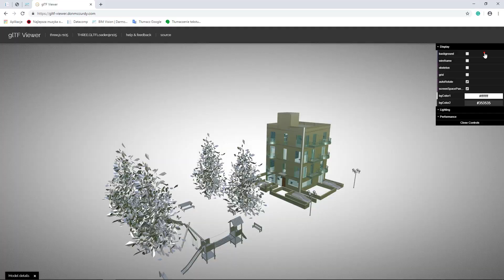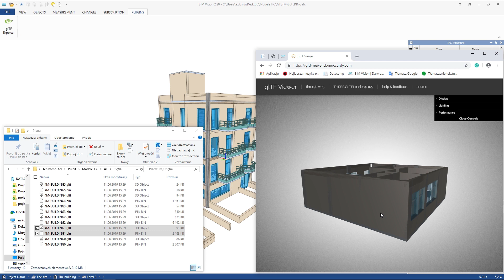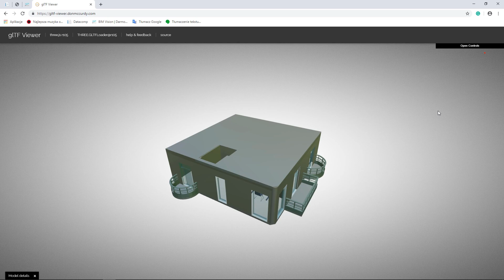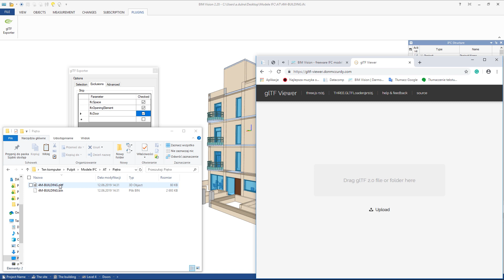BIMvision - glTF Exporter plugin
A tool for exporting the geometry of a model or part of it to a file in the glTF format.